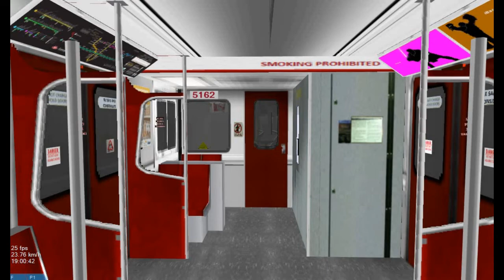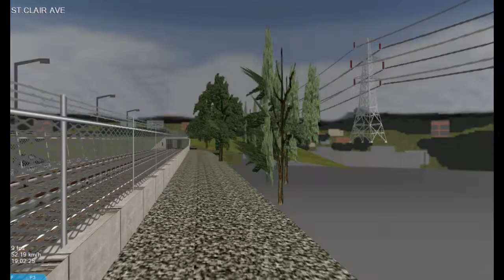OpenBVE 77 - Line 2 - T1 - BD - Kennedy and Warden STATIONS - T2P Films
Line 2 Bloor-Danforth to Kipling
Kennedy
Warden